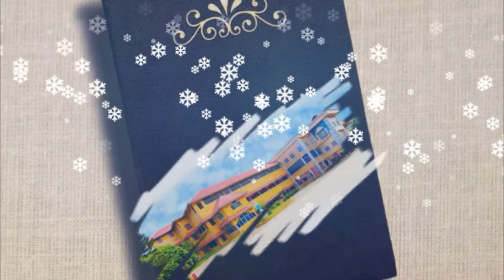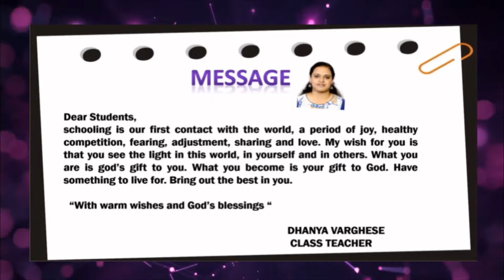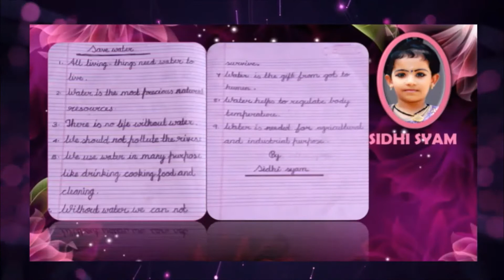II A SARANG E- E Magazine 2022